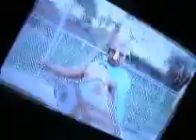ACC Studios Making of Mermaden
This id the making of the Mermaden and what we had to do to be able to make the movie...